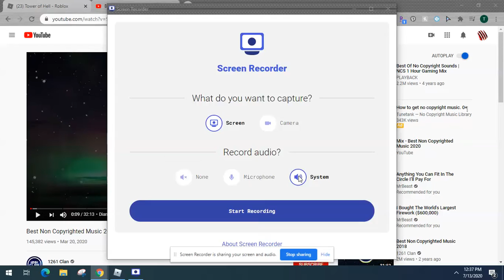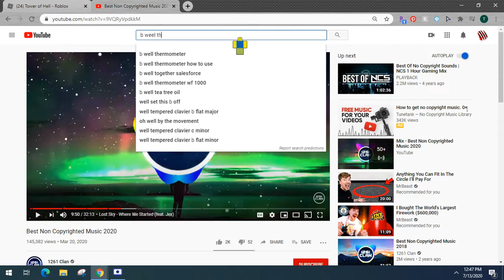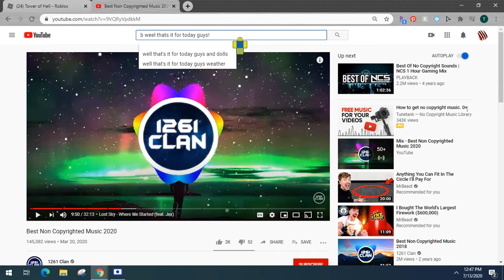Playing toh with defy!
NO YOU